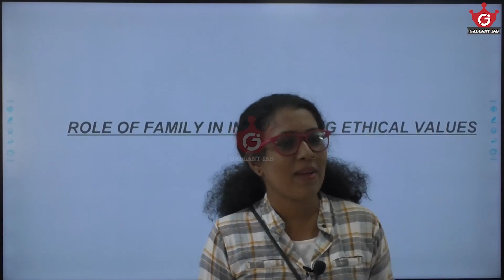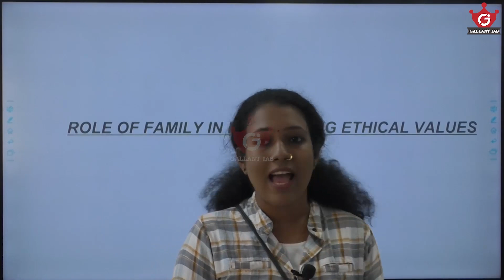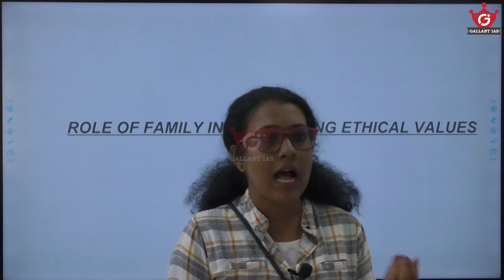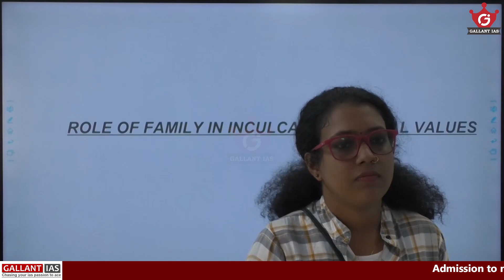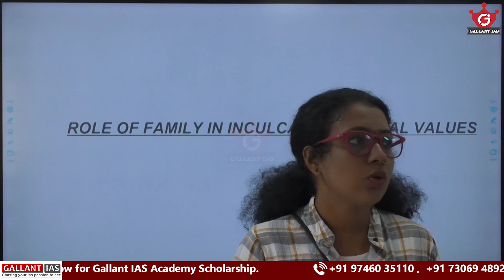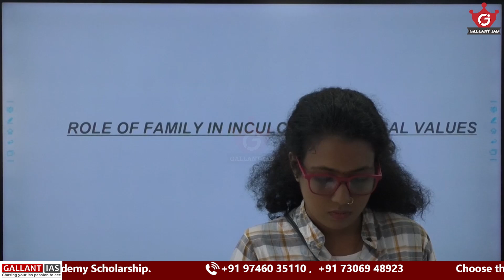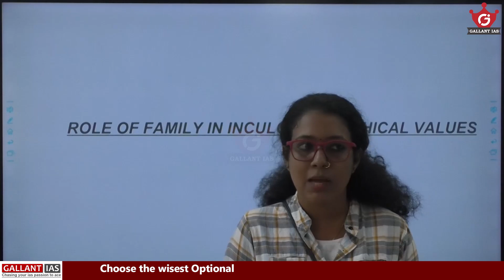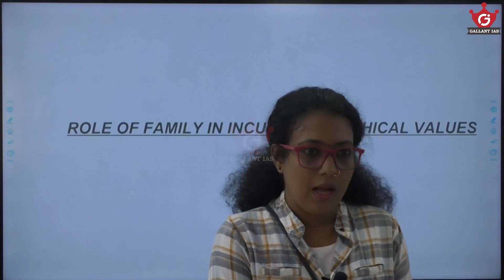Role of family in inculcating Ethical Values | Gallant IAS